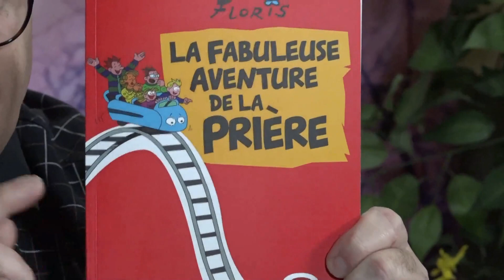La fabuleuse aventure de la prière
Réalisme et humour, ce livre aide à trouver les chemins de la prière.